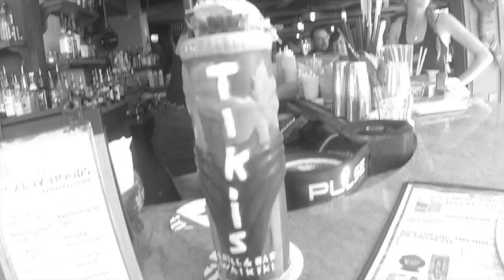Sloppy Joe Sliders with Larger & Lime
0:00 Sloppy Joe Sliders with Larger & Lime
0:40 How to make a Bazooka Bomber cocktail
1:30 Best Tropical Destination Story Urban Legend from the Cruise Ships in the Caribbean
4:40 Appies with Chappy by the Lake Sloppy Joe Sliders
5:00 How to make a Lager & Lime
5:30 Sloppy Joe Slders with a Lager and Lime
6:00 Beautiful Hawaiian Sunset
Just off of Waikiki Beach at the Park Shore Hotel in Honolulu Hawaii